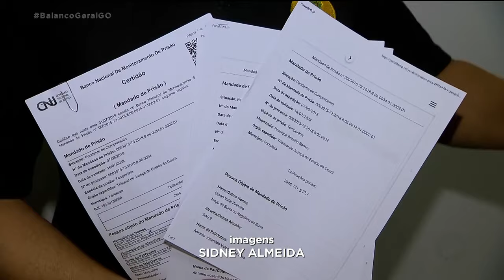PISTOLEIRO DO CEARÁ É PRESO EM GOIÁS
A polícia prendeu um pistoleiro com 15 mandados de prisão por homicídios. O homem era foragido da justiça do estado do Ceará. Ele estava escondido em Trindade há seis meses e foi preso com documentos falsos.